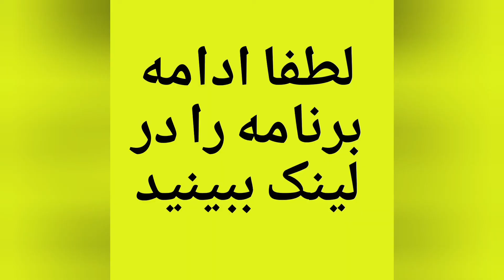باید "ما" شویم پیمان_نوین و استاد شجریان